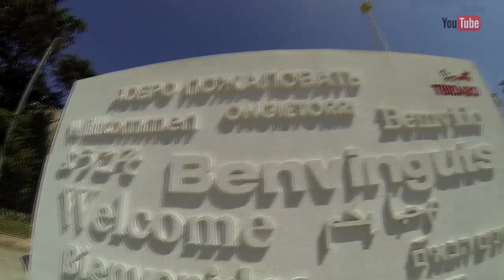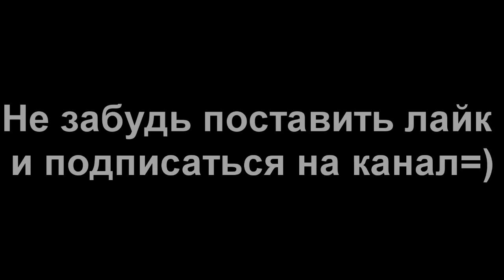Барселона, Испания!Часть вторая | Успеть все!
Вторая часть видео с трипа в Барселону, где я очень круто првел время, спасибо огромное Валере за теплый прием!)

В этой части мы посещаем самую высокую гору в Барселоне и веселимся в море)

Так же делай репост и отправяй видео друзьям, это будет мотивировать меня на сьемку новых видео и на новые путешествия...)